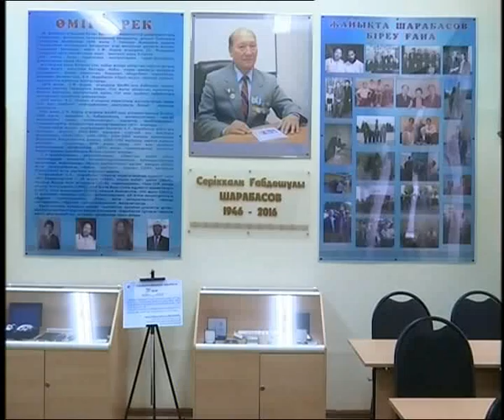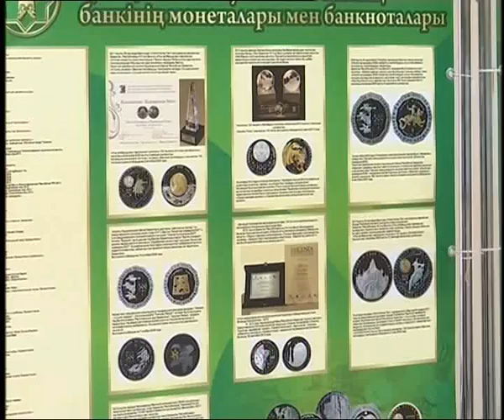Дневные новости (27.10.2016)